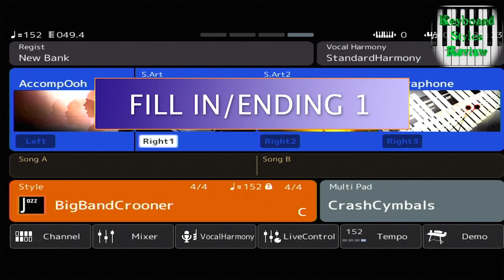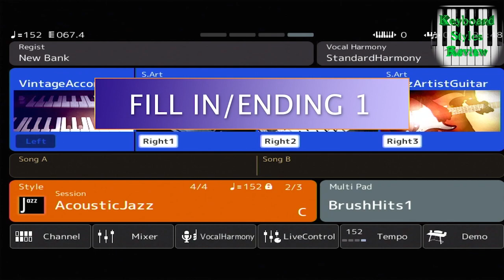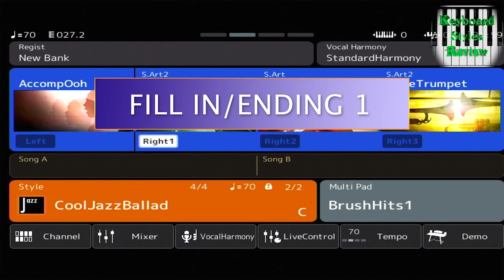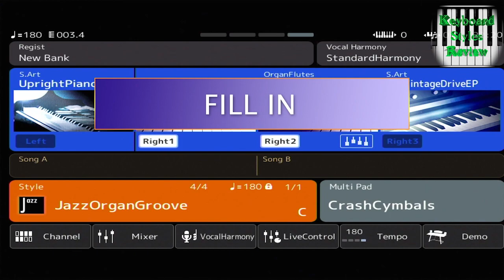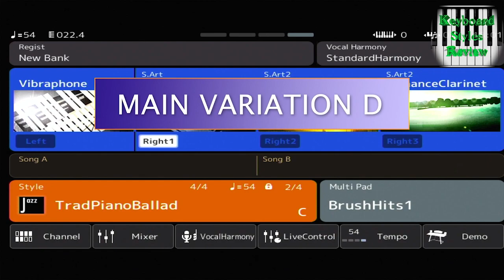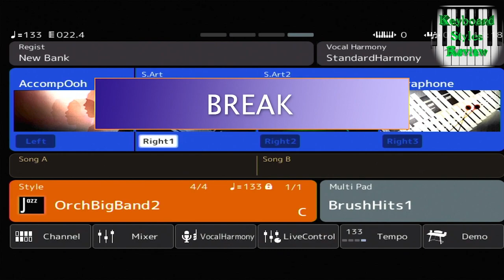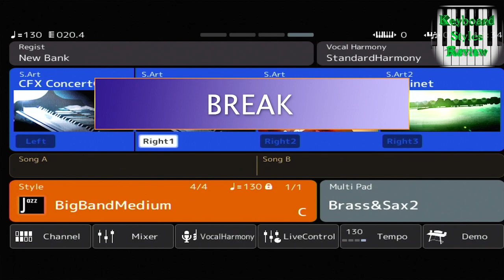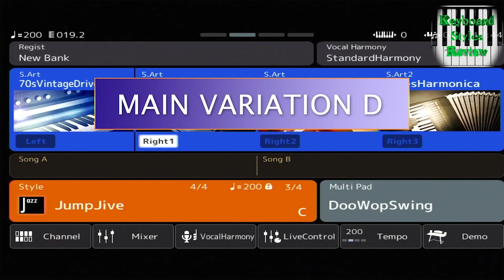YAMAHA GENOS STYLE - JAZZ - ALL STYLES